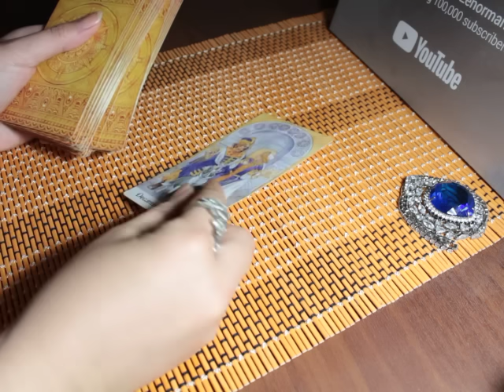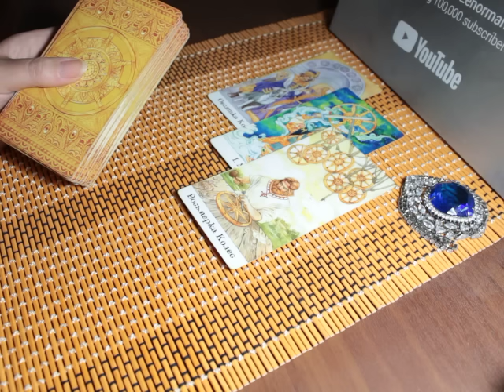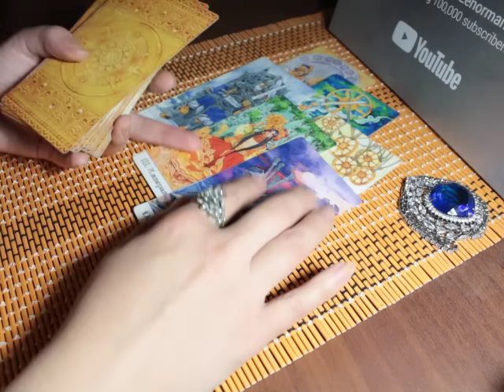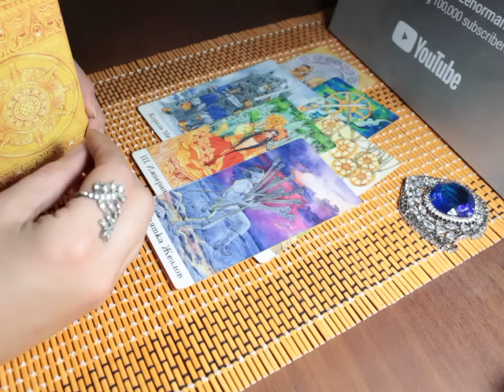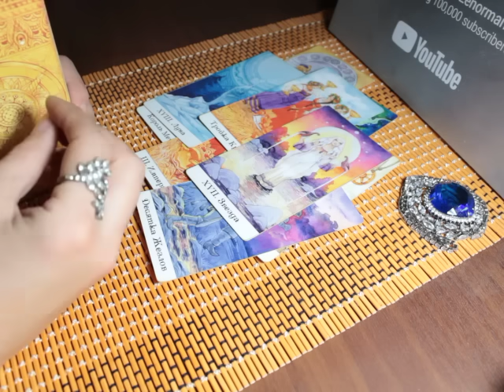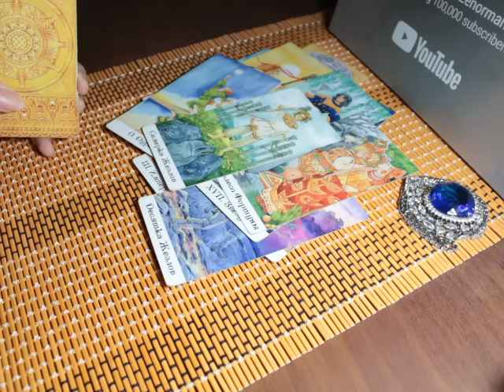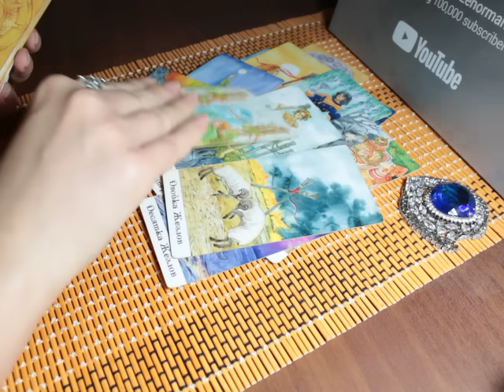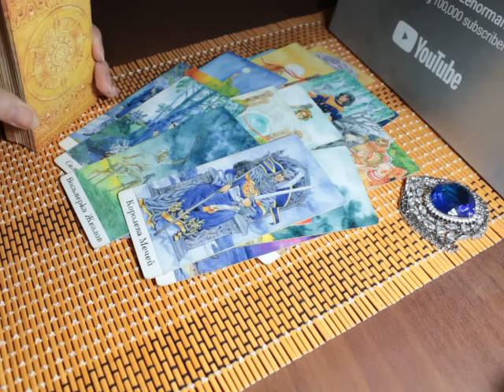Что уходит из вашей жизни? Что новое придет скоро?!Какие двери откроются?